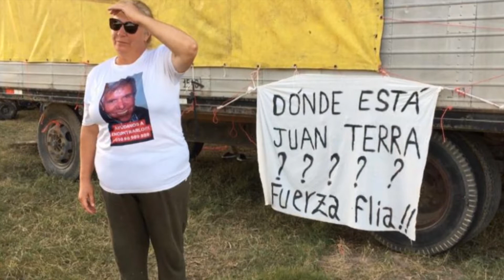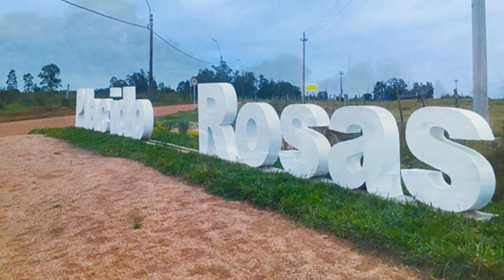👽🤶🏻La Misteriosa Desaparición de Juan Terra - FUE A PESCAR Y NUNCA REGRESÓ 🇺🇾🛸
Aquí podrán ver Casos misteriosos, extrañas desapariciones, crímenes y vídeos de Misterio. 🗡☠
Si eres amante de estos temas, éste es tu canal!!
Si te gustó el video deja tu Like y Compártelo con tus amigos, Gracias!